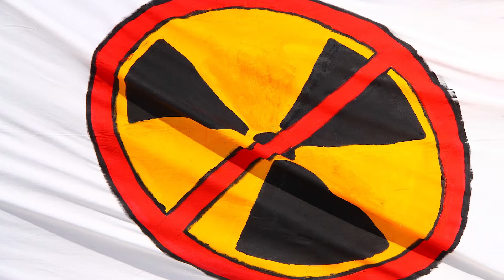SUPER FAST 5G A Sales Gimmick? Is 5G Safe?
5G Network is not ready for prime time so it is a Sales Gimmick at the moment. . 5G is not ready and it will not be ready for years to come. 5G will be available for commercial use much sooner than consumer. There is still a question as to whether 5G has any health risk to humans and other species .